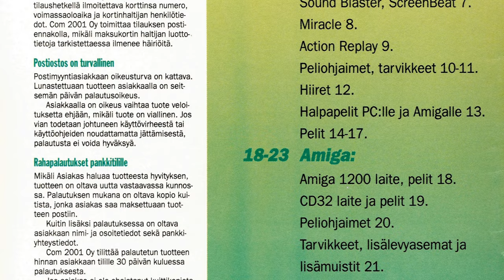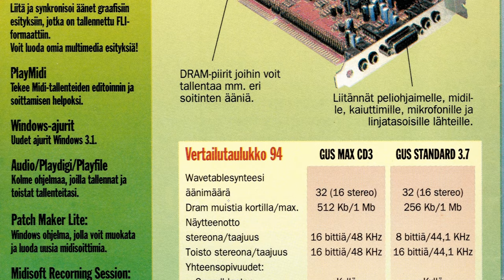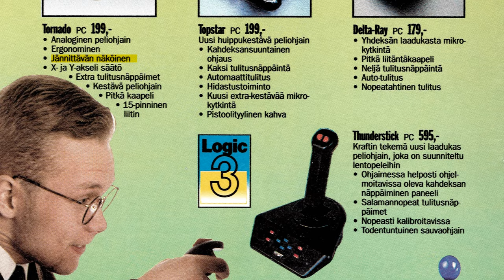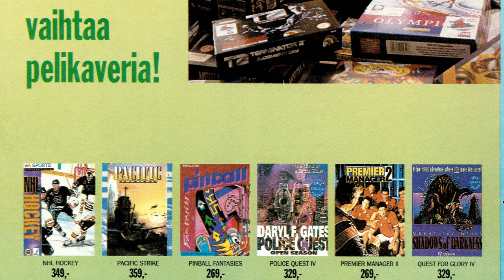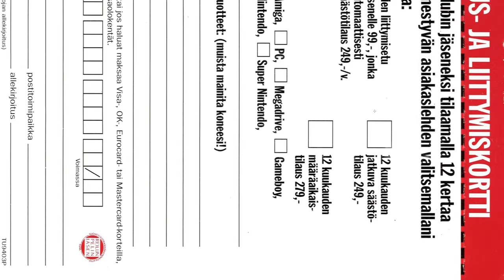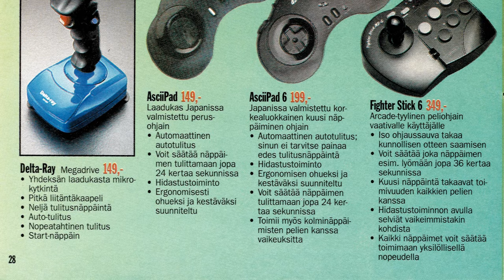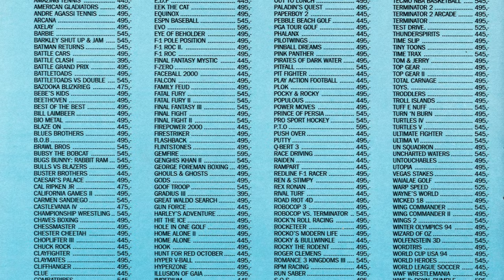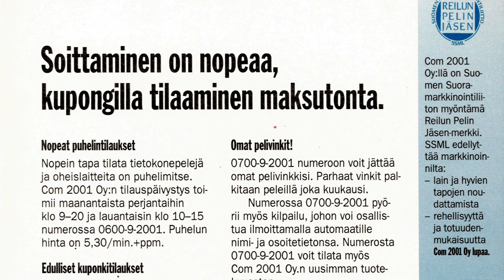Luetaanpa: "Com 2001 - Kuvasto" (03/1994)